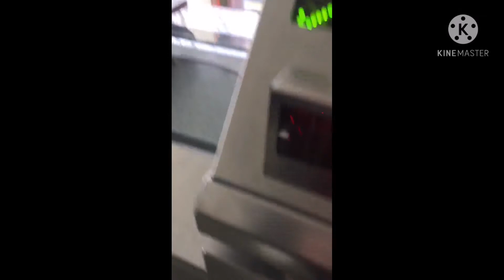LTTA1_FR HOMEWORK REGION Matthieu Maxime